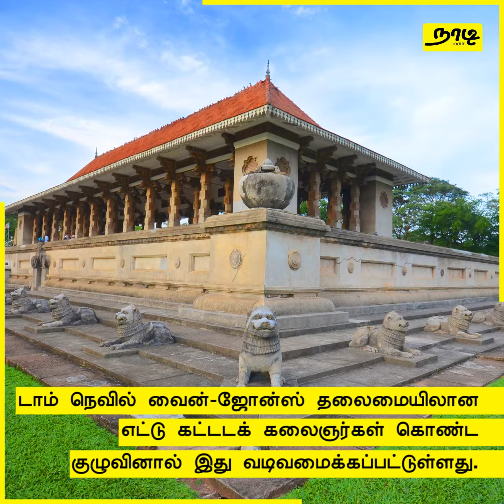சுதந்திரச் சதுக்கத்தின் கதை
இலங்கையின் சுதந்திர அடையாளச் சின்னம் என்று வர்ணிக்கப்படும் சுதந்திரச் சதுக்கம் பற்றிய தகவல்களை கீழேயுள்ள காணொளியைப் பார்த்து தெரிந்துகொள்ளுங்கள்!